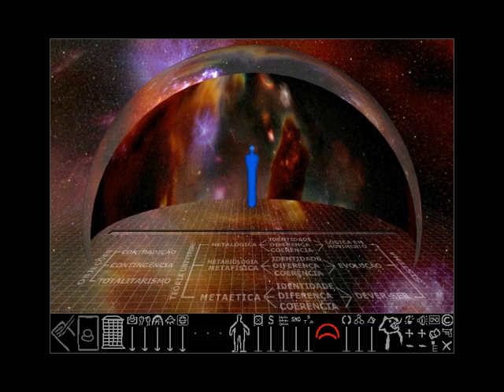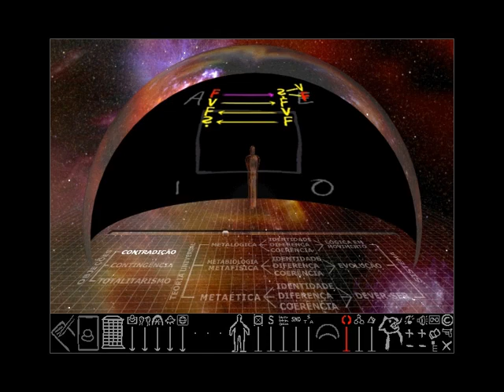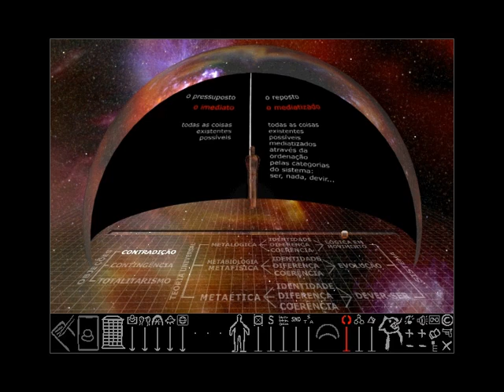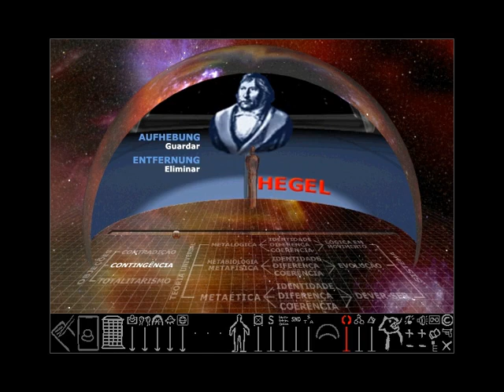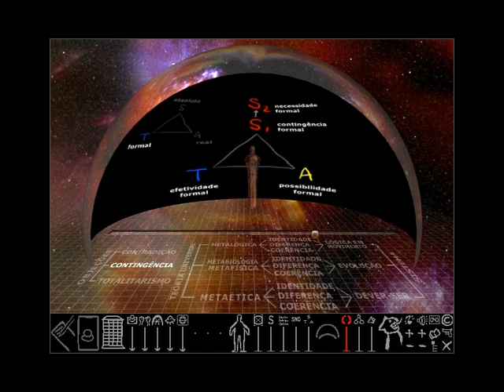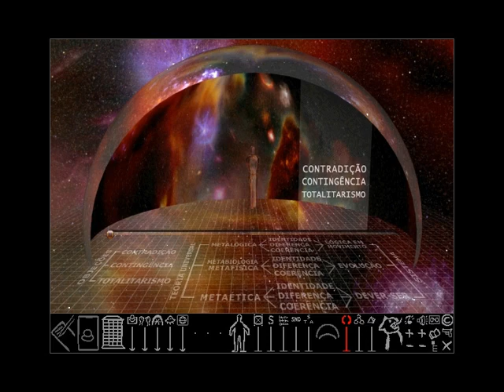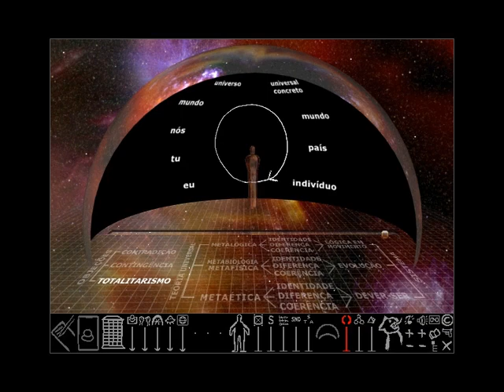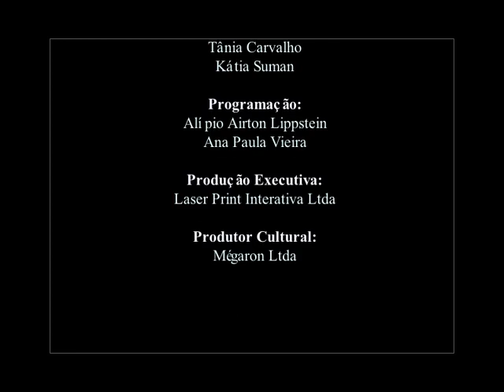Bloco 3 - Projeto de Sistema: Objeções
Bloco 3 - Projeto de Sistema: Objeções de "Dialética para todos" (2006) de Carlos Cirne Lima.